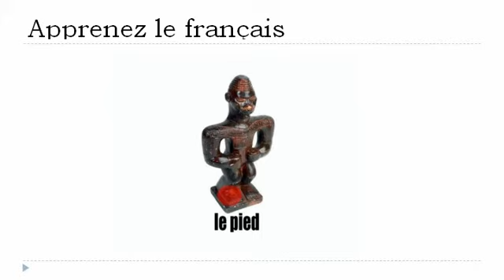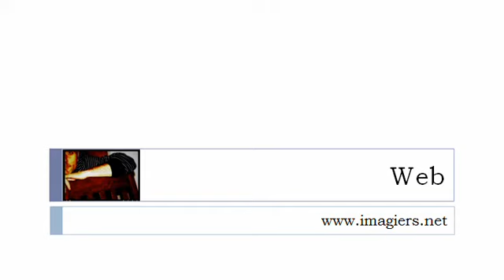урок французского языка = Тело человека # африканских Статуя